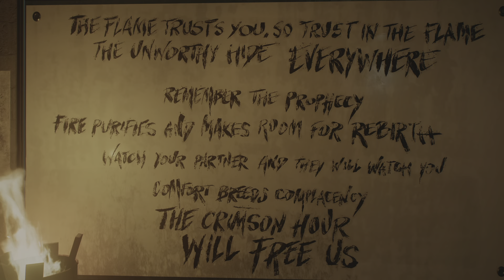THE FLAME | Marvel's Spider-Man 2